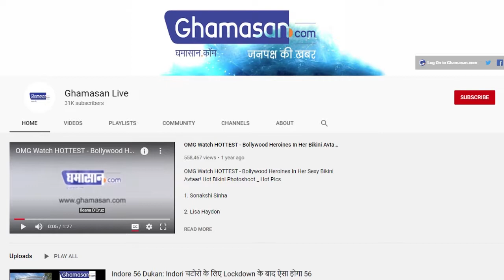Video Viral: PM Modi ने की Indore की तारीफ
स्वछता को लेकर PM ने की तारीफ़

कहा सभी शहरों को स्वछता में जुटना होगा

प्रधानमंत्री नरेंद्र मोदी ने इंदौर की तारीफ की है स्वछता के मामले में इंदौर का उदाहरण देते हुए मोदी ने कहा इंदौर मतलब स्वच्छता में टॉपर शहर। अब हमें स्वच्छता की उपलब्धि से देश के हर शहर को जोड़ना है। मैं सभी से आग्रह करता हूं कि स्वच्छता के इस महाअभियान में एक बार फिर जुट जाएं:आगे उन्होंने कहा की कोरोना के चलते परिस्तिथिया थोड़ी गड़बड़ हुई है काम प्रभावित हुए है लेकिन जिस तरह इंदौर की जनता ने एकजुट होकर स्वछता में खुद को नंबर 1 बनाया है ऐसा अब देश के हर शहर को बनकर बताना होगा।

indore,pm visit to indore,narendra modi’s visit to indore,prime minister,narendra modi,pm visit,indian pm,live on dd,dd national,doordarshan,prime minister narendra modi,doordarshan national,amit shah,bharatiya janata party